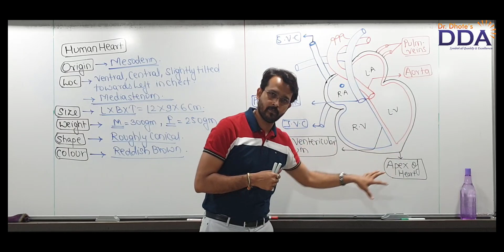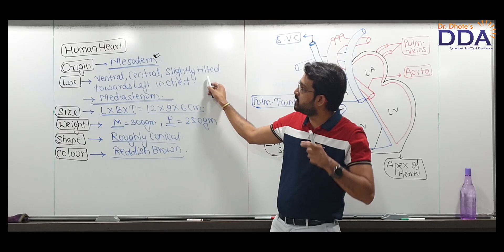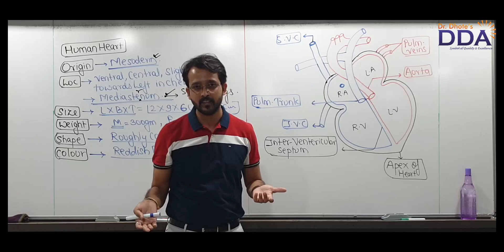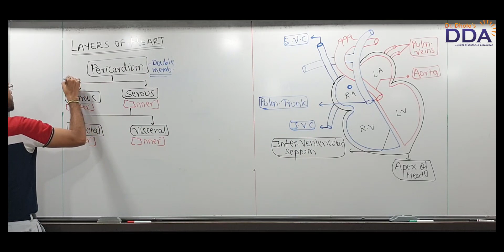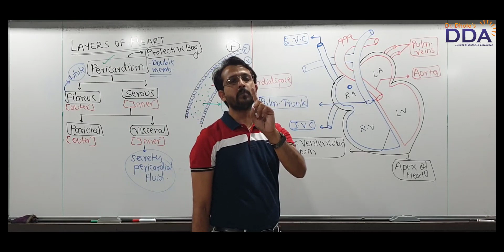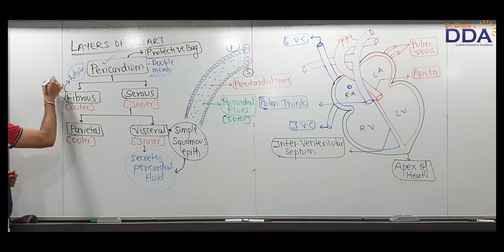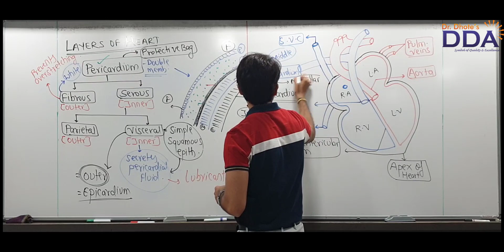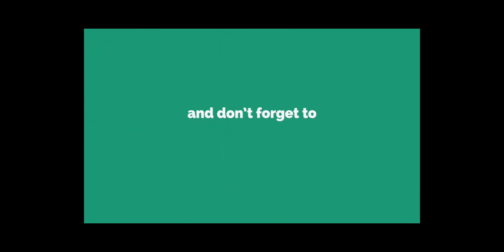HUMAN HEART -PART 1 I EXTERNAL MORPHO I LAYERS I CIRCULATION I NEET SPECIAL Dr. Dhote’s Academy.